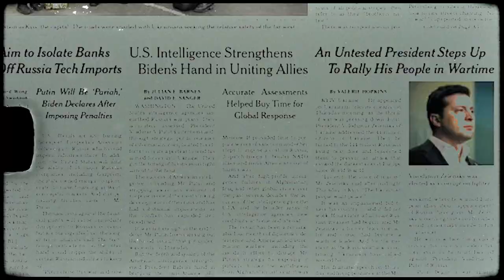Ukraine - For Such a Time as This | YWAM KONA | Nations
From a young age, Dennis Melnichuk knew God had a call on his life, but to WHERE? After completing a DTS with Youth With A Mission and serving as a missionary in China for two years, Dennis attended The Send in Orlando, Florida. From a crowd of almost 60,000 people Dennis was singled out by a speaker onstage, and his life was forever changed: "Dennis, God is commissioning you to Ukraine in Eastern Europe."

Four years later, Dennis now serves full-time in Ukraine with his wife Anya. Together they are leading frontline war relief efforts and sharing the good news of Jesus.

Where is God calling YOU?